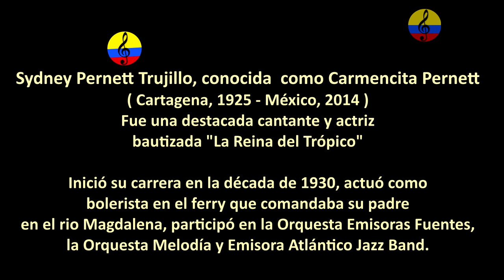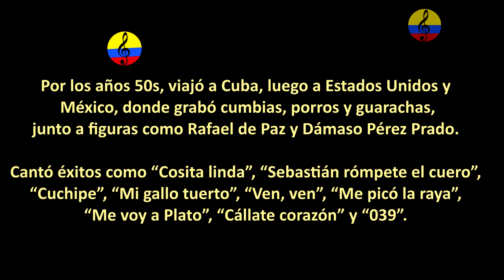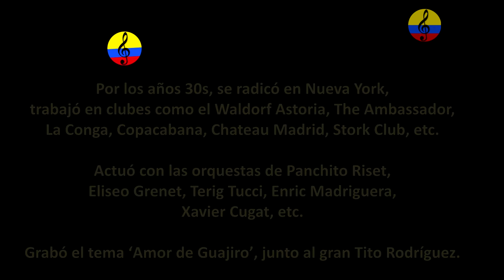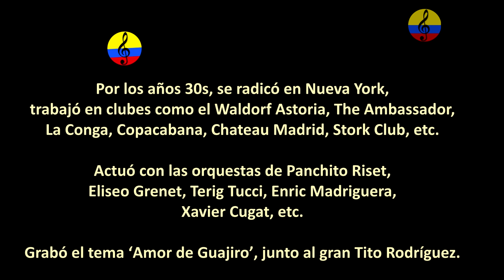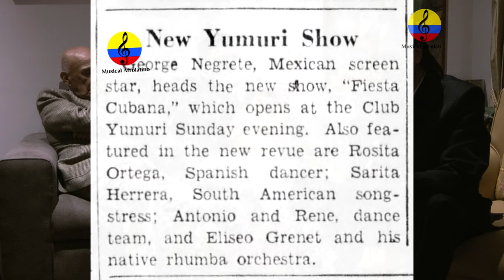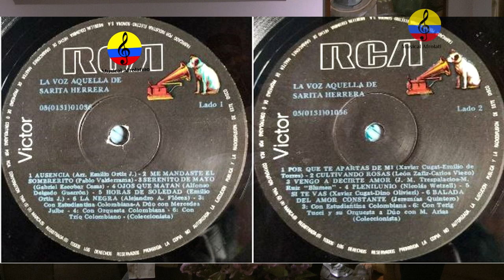Damas de la canción colombiana, (Carmencita Pernett, Sarita Herrera), II parte, Bogotá, 2024